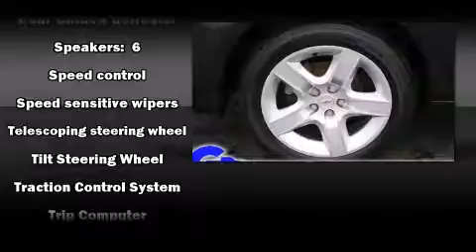2009 Chevrolet Malibu near Lennon, Michigan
WOW! This 2009 Malibu is located near Lennon, Michigan.  !  Take a look at this Malibu! !  This 2009 Chevrolet Malibu has around 32K, and is in very great, like new condition.  Our certified vehicles such as this Malibu come with a five day/150 exchange policy.  The black granite metallic exterior combined with the gray interior makes for a great look, both of which are in fantastic condition.  This 2009 Malibu is a one owner Sedan as reported by an AutoCheck Report.  We have an AutoCheck vehicle history report available free of charge for all of our vehicles including this Sedan.  If you would like to take this Malibu LS on an extended overnight test drive, let us know and we'll arrange it for you.  Your mechanic is always welcome to check out this Sedan, you may also take it to them.  Come on in to make sure this is the right vehicle at the right time at the right price, and this 2009 Malibu is just that.  Have any questions?  Interested in this Chevrolet Malibu?  Give us a Call or Email we'll do whatever we can to help. . .
    Hank Graff Chevrolet Davison
    Address:
    800 N. State St.